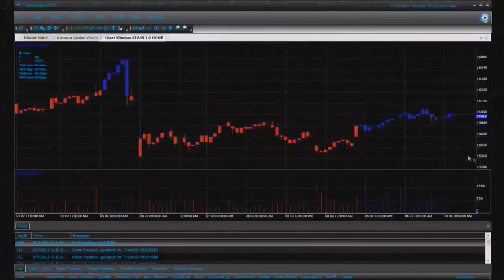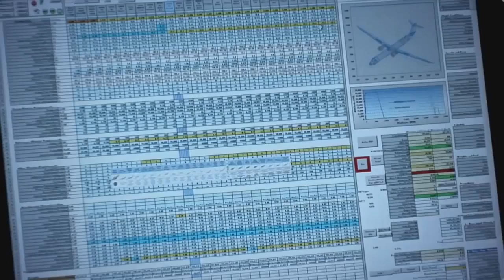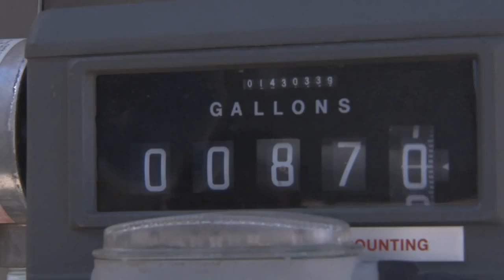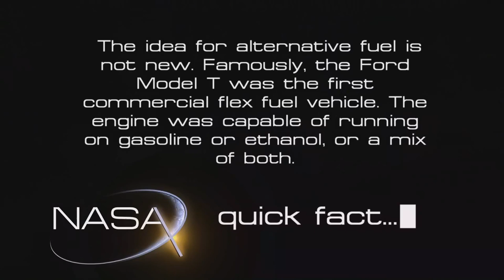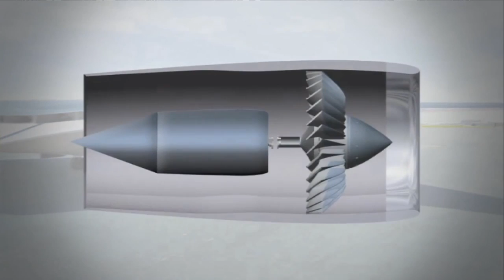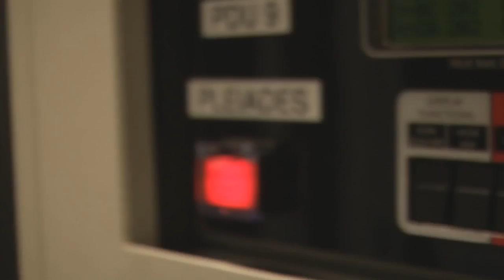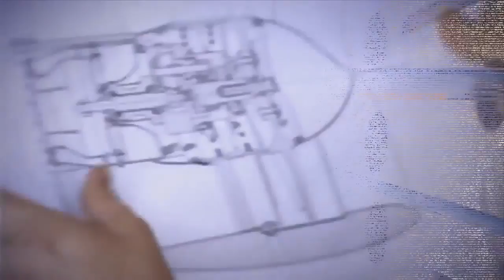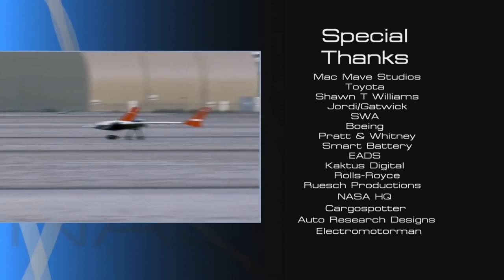Future Technology Aircraft